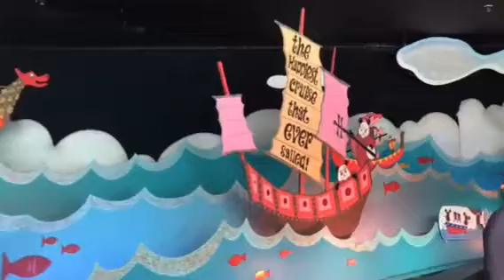small world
小小世界